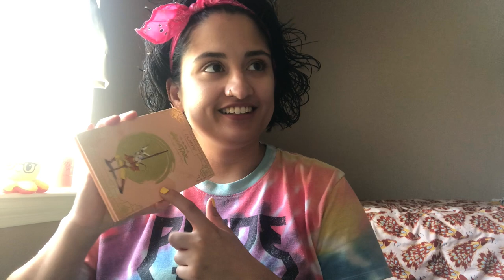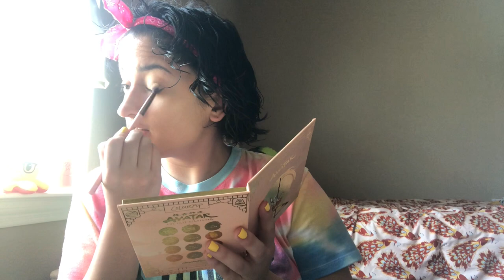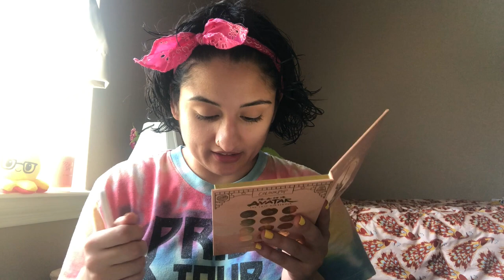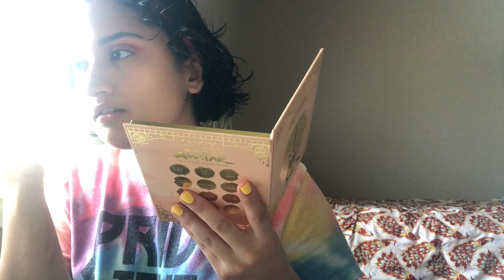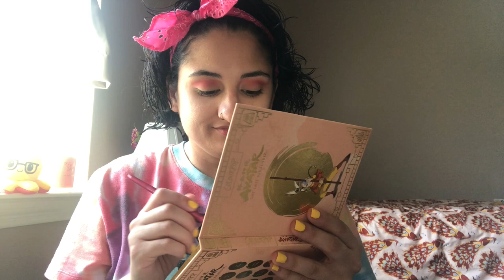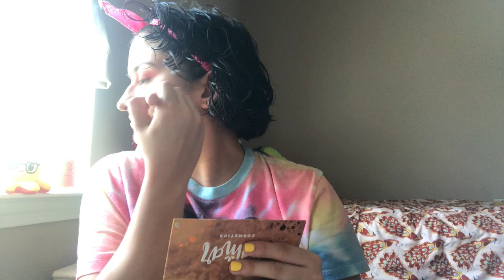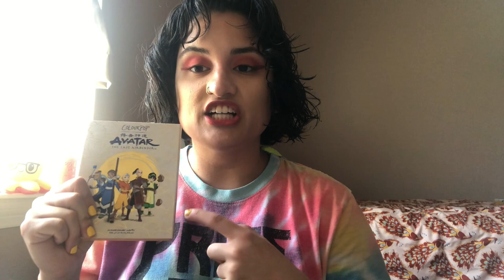COLOURPOP X AVATAR: LAST AIRBENDER: FIRST IMPRESSIONS & HAUL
Hello! Hola!

"Water. Earth. Fire. Air. Long ago, the four nations lived together in harmony. Then, everything changed when the Fire Nation attacked. “

Time for the Avatar collection! I’m so sorry it’s late. I am trying to do more content for my channel.

MUAH
-Angie

Poshmark:  _angiemarieb